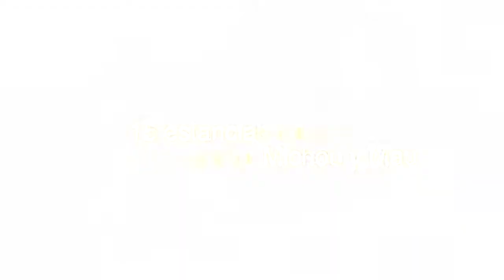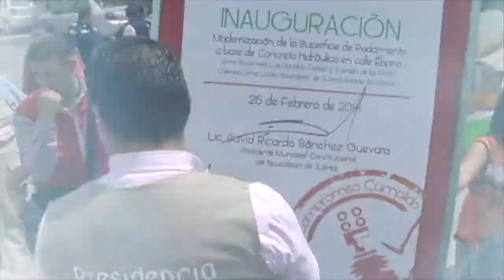Resumen Semanal 26 de Febrero al 5 de Marzo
Actividades del Presidente Municipal David Sánchez Guevara del 26 de febrero al 5 de marzo.